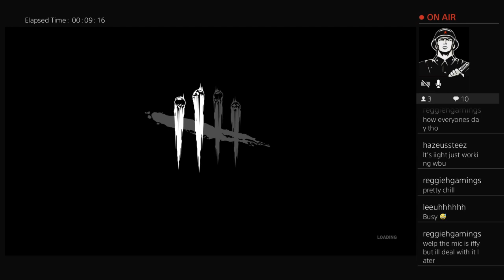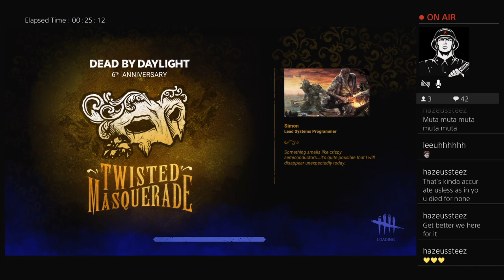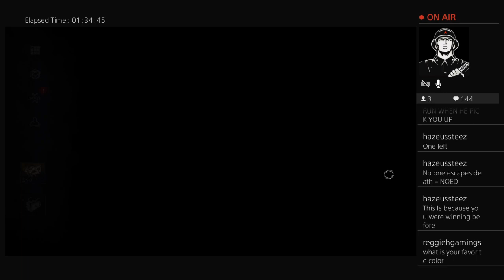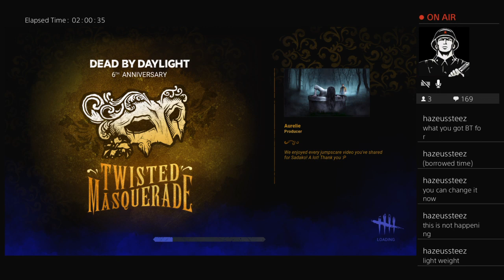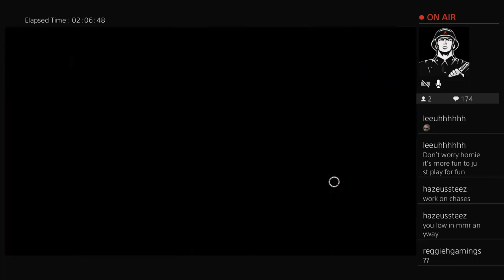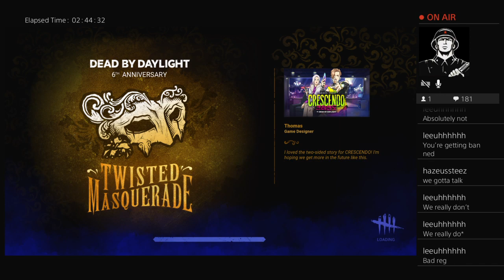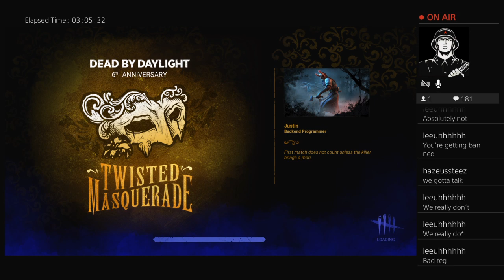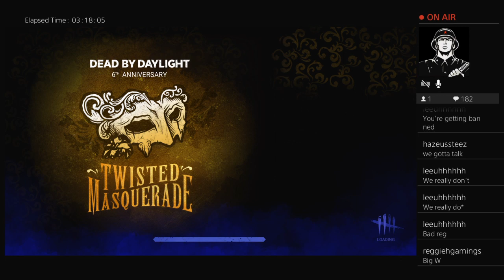Dead By Daylight: OMG! So Many Losses!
3 Hours of pure misery! I don't think that horror games is much of my thing but Ill enjoy the journey!